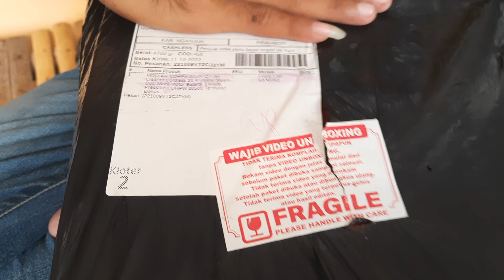UNBOXING JET STEAMCORDLES MOLAR